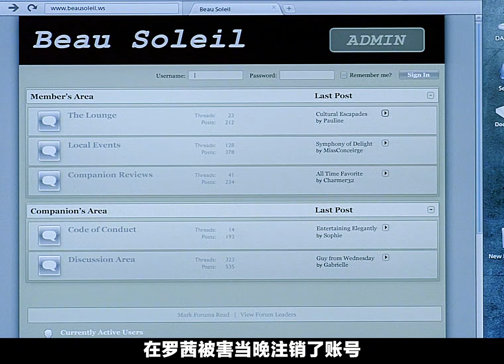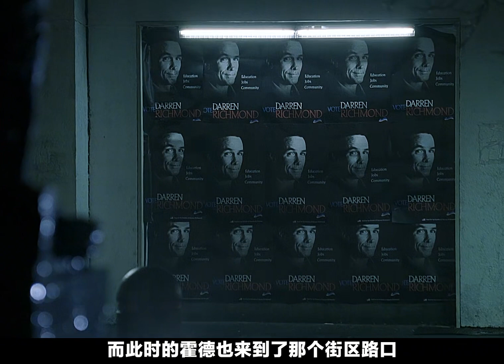美劇《謀殺》抓個壞人真的好難